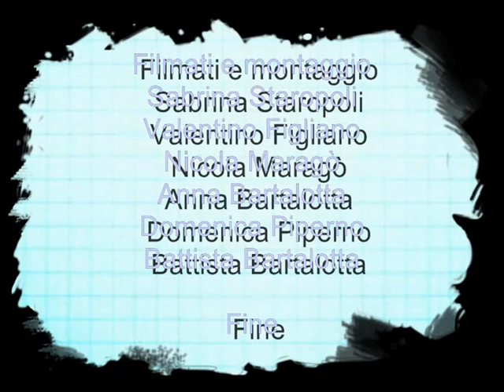Processione dopo l'Affrontata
Pasqua a Stefanaconi. Piazza della Vittoria 5 aprile 2015.
Il rito dell'Affrontata. Filmato girato da Nicola Maragò.